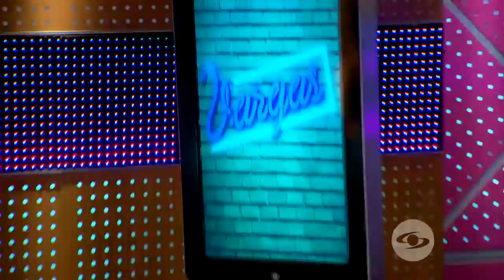La Red: María Cristina Caycedo recuerda su vida junto a Jimmy Salcedo - Caracol TV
La presentadora de los 80, también fue conocida por ser la esposa de Jimmy Salcedo, el anfitrión de varios programas de la época. En la Red la buscamos y la encontramos en Italia, desde allí nos contó qué ha pasado en su vida.